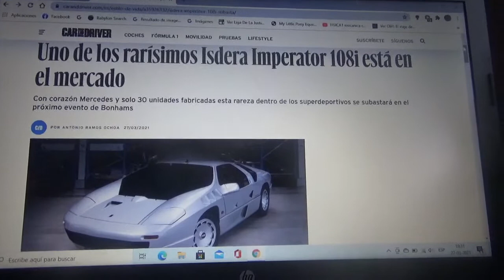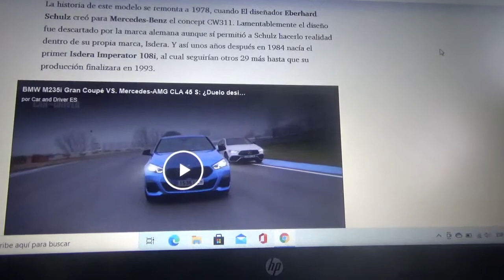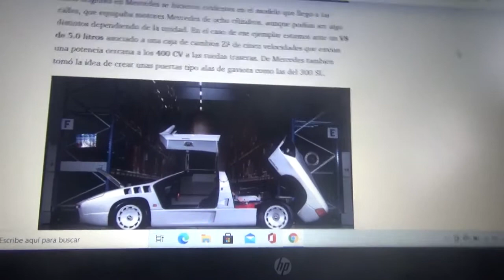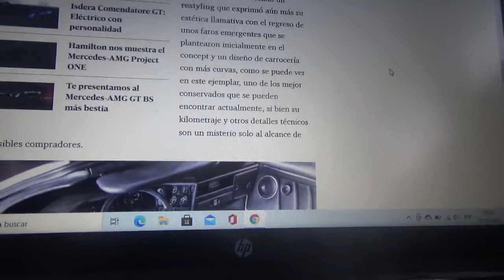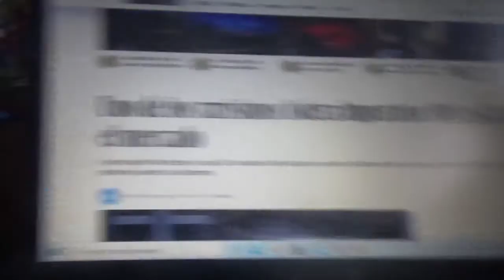En el mercado uno de los rarísimos ejemplares del Isdera Imperator 108i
Aquí les hablo sobre esta unidad que es una de las 30 fabricadas de esta exclusiva máquina lujosa que próximamente se subastará en el Principado de Mónaco